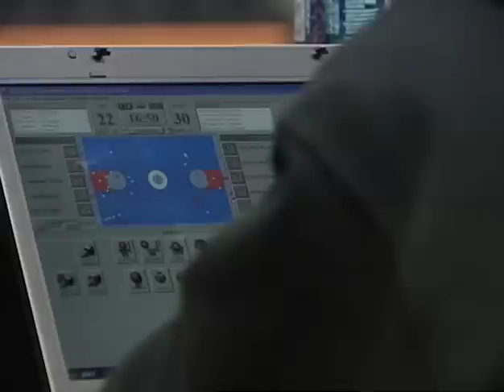Feature 3: WATE-TV (ABC - Knoxville, TN) 3/2/11